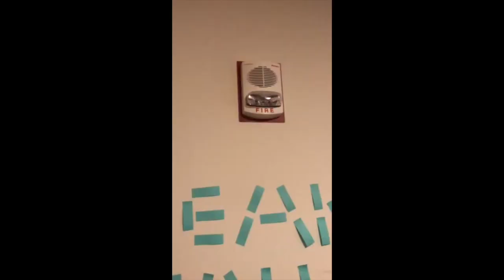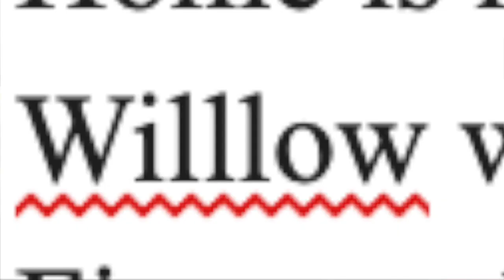Ocean Man 2020 Out of Context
Some random moments from videos of this year with no context and a few new clips.